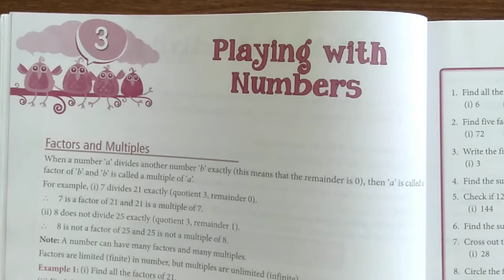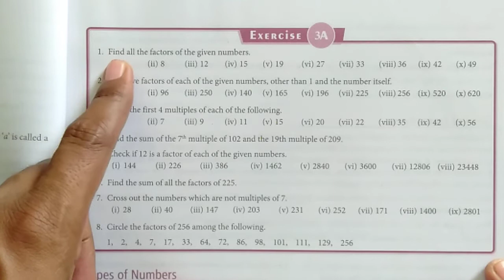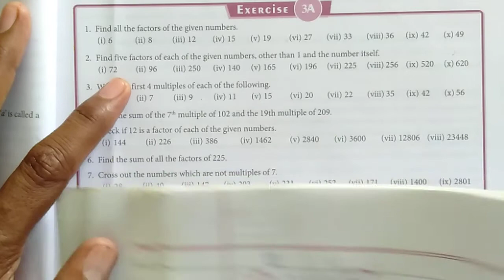Class-6th Maths exercise 3A question 1,2